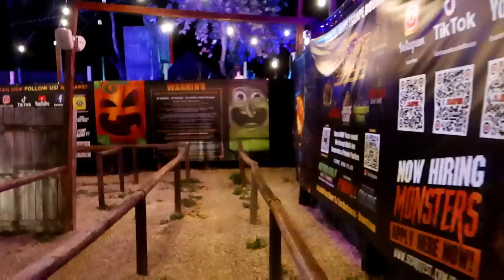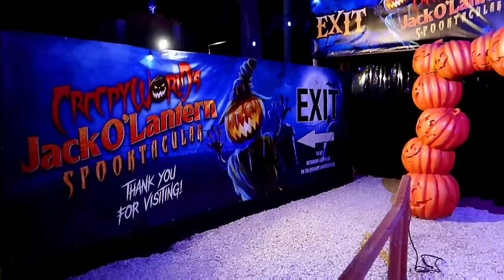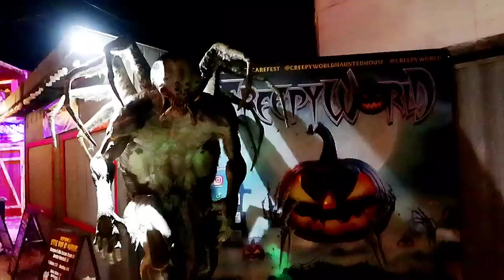Private Tour of New CREEPYWORLD Jack O'Lantern Spooktacular Haunt Attraction Halloween St. Louis